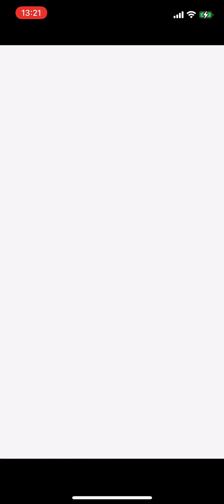ドッカンバトル 超激戦 天地を揺るがす超決戦 SUPER2 クリア例(極力属性)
ドッカンバトル 超激戦攻略シリーズ
天地を揺るがす超決戦
SUPER2クリア例

悪の系譜と変身強化カテゴリで編成。
ベジータは超体属性かつ、純粋サイヤ人カテゴリのため極力属性でも検証してみた。

結果、変身する時間が大幅な時間ロスw
しかしメンバーの火力そのものは極編成の方が平均して高い。